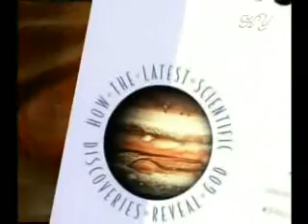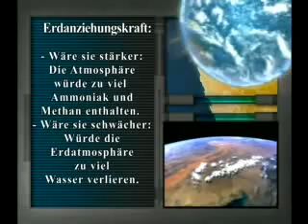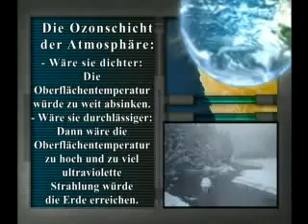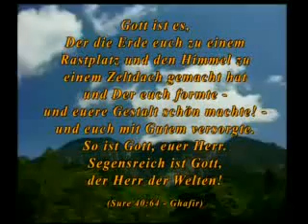Der wunderbare Planet - Beweise für die Schöpfung auf unserer Erde - 5/5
Der wunderbare Planet - Beweise für die Schöpfung auf unserer Erde

Eine Dokumentation basierend auf den Werken von Harun Yahya